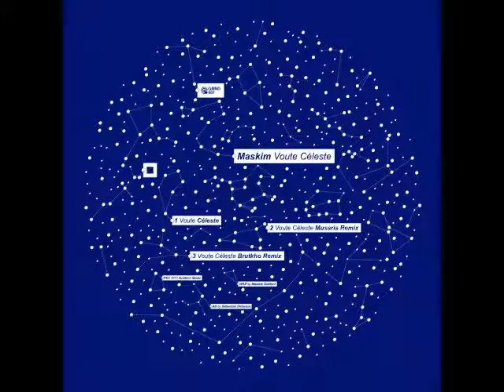Maskim - Voute Céleste (Musaria Remix)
Taken from "Voute Céleste" Ep released on Goldmin Music in 2013.

We'd like to introduce you to Maskim, this deep talent from Marseille in south of France has been busily producing music without releasing anything until this unique "Voute Cleste" accompanied by two remixes from Musaria & Brutkho. This incredible melody-driven track will never stop surprising your ears. While these soul piano chords play the leading role and install the atmosphere, pads catch you and won't allow you to escape. Memphis-born producer Sean O'Daniels alias Musaria who did an unforgettable remix for Larry Heard on Innervisions and put out music on Larry's imprint: Alleviated and italian label Rebirth turns the track into the most sober and hypnotic track we've been listening lastly. Keeping the main piano riffs, he brought his great musicality and creativty to the original track. Without really changing the cold atmosphere, he drops this ghostly leading melody and very detailed elements which do their job during more than nine minutes. This remix is something you can get addicted to very quickly! Brutkho who may be new to some delivered his great "Now & Then" on Goldmin Music last month. He threw his trippy sound into Maskim's track and it just sounds like it was evident, like this remix had to happen. To be hammered late in the night or in the day of course!